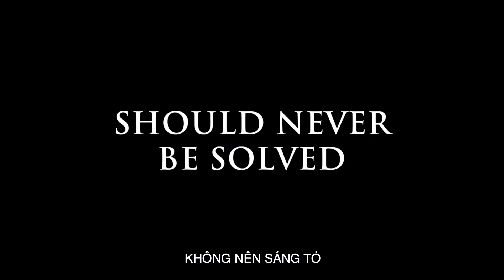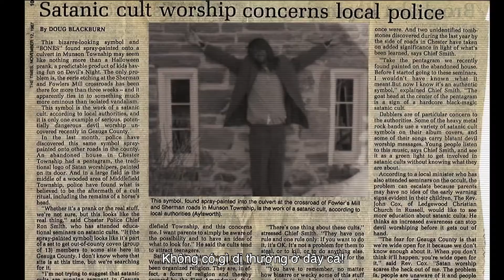CHƠI VỚI QUỶ - Before Someone Gets Hurt (2018) - Trailer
Cặp đôi Tim và Stacy có một nhóm bạn lầy lội, họ nổi tiếng với chương trình 'thực tế' săn ma được dàn dựng để hù dọa khán giả. Cho đến một ngày, khi cả nhóm đến quay phim tại một ngôi nhà hoang, những hiện tượng đáng sợ thật sự đã xảy ra và từng thành viên trong nhóm phải chết một cách bi thảm. Lúc này, những người còn lại phải nhanh chóng tìm được câu trả lời trước khi quá muộn.

CHƠI VỚI QUỶ - Before Someone Gets Hurt (2018)
Đạo diễn: Shane Barbanel
Diễn viên: Michael Welch, Alexandra Turshen, Aaron Sauter

Skyline Media hoạt động trong lĩnh vực truyền thông giải trí với các chức năng chính về sản xuất, thương mại bản quyền và phát hành phim điện ảnh, phim truyền hình, phim kỹ thuật số trong và ngoài nước.

Cập nhật các thông tin mới nhất về phim và điện ảnh với Skyline tại: